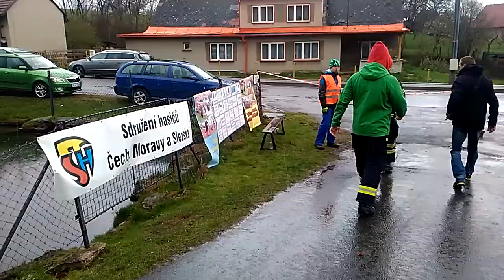TFA Trpín, čas 4:50:27